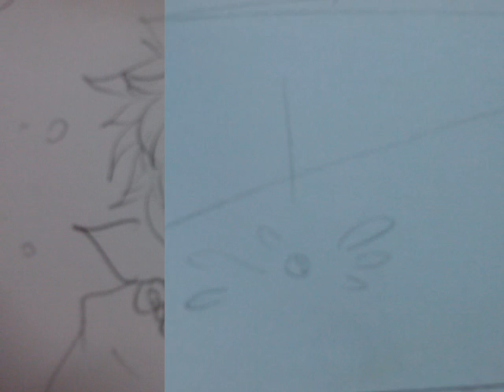KHR Rú Art [quỡn]Past ..Present..Future .! Always hold my hand ...don't leave me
My first manga =)) !!
NAME : Past ..Present..Future .! Always hold my hand ...don't leave me !!
cp : 182769
Artist : By Rú
Song :  Kimi ga te wo nobasu saki ni